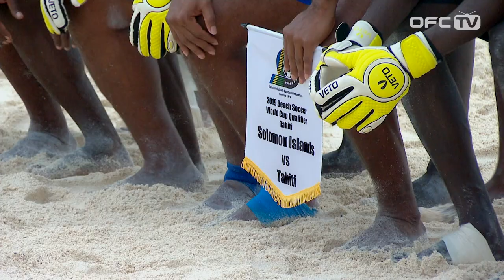James NAKA, former Bilikiki captain.